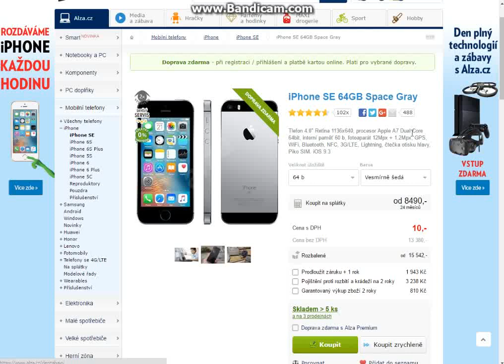Lol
No trochu sem si pohrál s alzou a iPhonem SE ale nic proti tomu nemám.